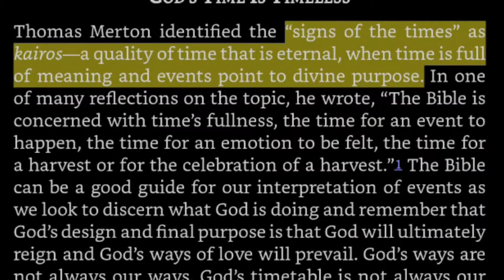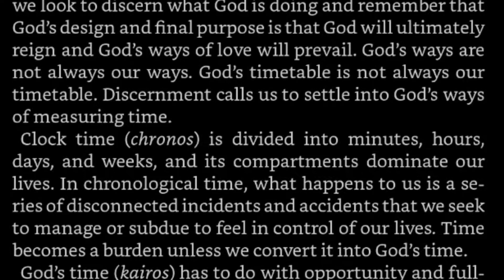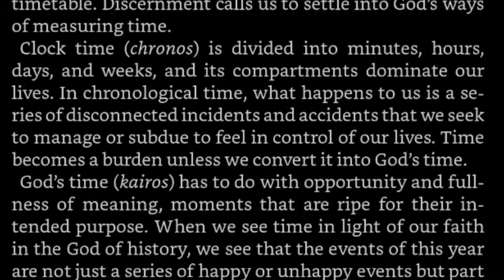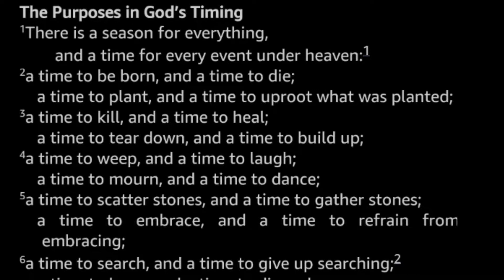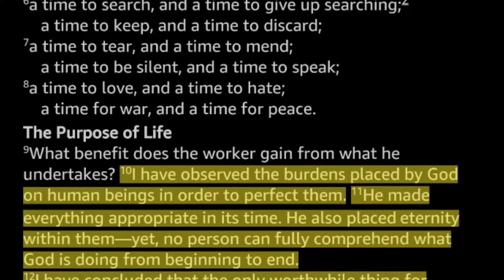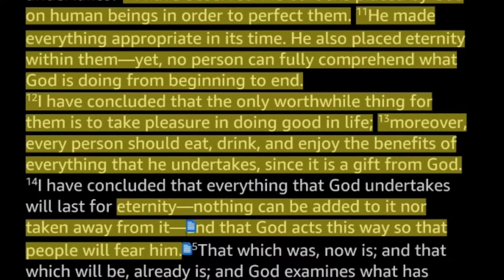How to get on INFINITE TIME. (Henri Nouwen & Thomas Merton break down time restrictions)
"Thomas Merton identified the “signs of the times” as kairos—a quality of time that is eternal, when time is full of meaning and events point to divine purpose...Clock time (chronos) is divided into minutes, hours, days, and weeks, and its compartments dominate our lives."
-Henri Nouwen

ECCLESIASTES Chapter 3
1There is a season for everything, and a time for every event under heaven:
2a time to be born, and a time to die; a time to plant, and a time to uproot what was planted;
3a time to kill, and a time to heal; a time to tear down, and a time to build up;
4a time to weep, and a time to laugh; a time to mourn, and a time to dance;
5a time to scatter stones, and a time to gather stones; a time to embrace, and a time to refrain from embracing;
6a time to search, and a time to give up searching;  a time to keep, and a time to discard;
7a time to tear, and a time to mend; a time to be silent, and a time to speak;
8a time to love, and a time to hate; a time for war, and a time for peace.